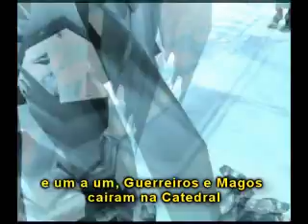World of Warcraft, the War of honor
A aliança mais uma vez tenta invandir orgrimmar, mas a horda rápidamente monta uma defesa e chega a tempo de parar a invasão e expulsar os inimigos. Mas dessa vez, a horda quer mais, seu objetivo eh dominar Stormwind, e só os deuses poderão pará-los.